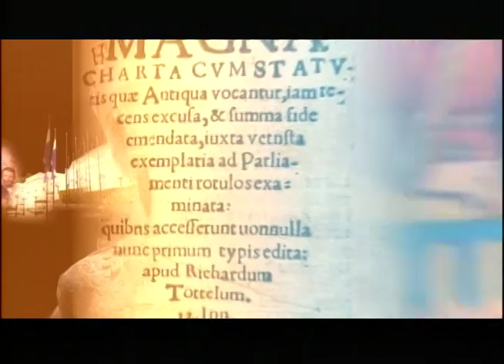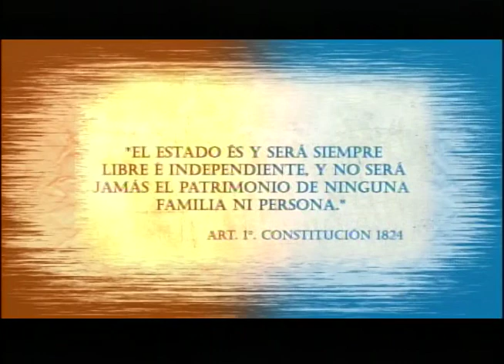“No es posible que un ciudadano espere 3 años para que le den una resolución”